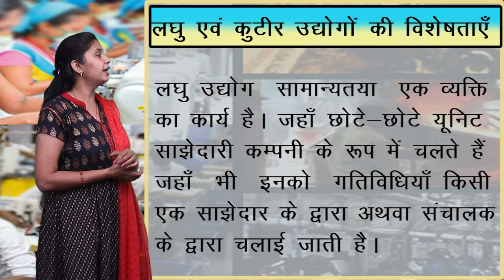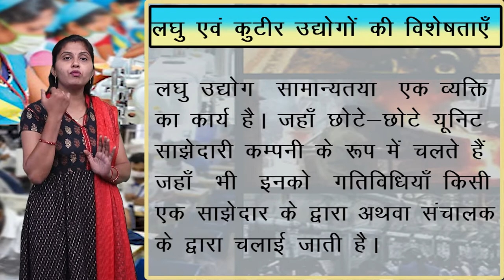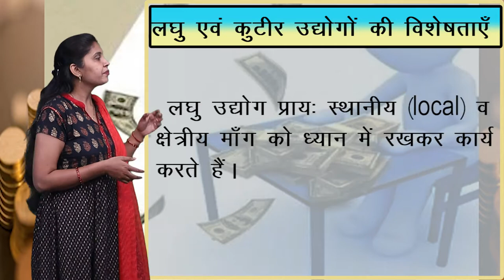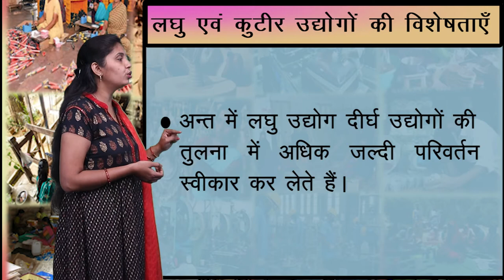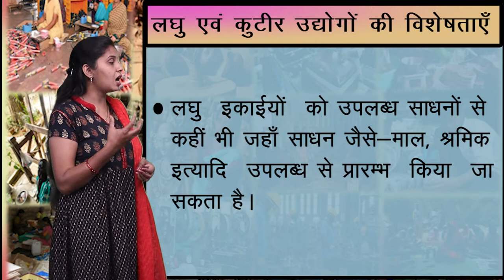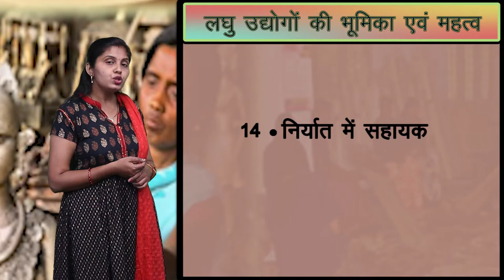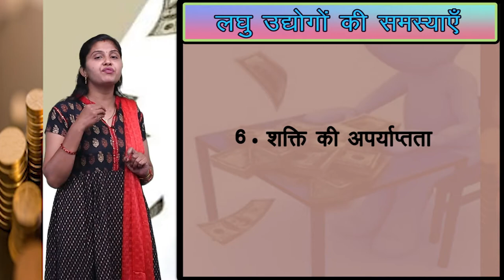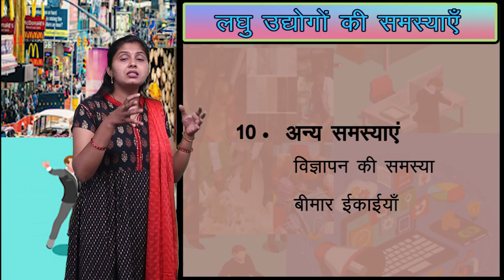CLASS 11th COMMERCE | CHAPTER - BUSINESS STUDY | SMALL SCALE BUSINESS | लघु व्यावसाय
CLASS 11th COMMERCE | CHAPTER - BUSINESS STUDY | SMALL SCALE BUSINESS  | लघु व्यावसाय | 2